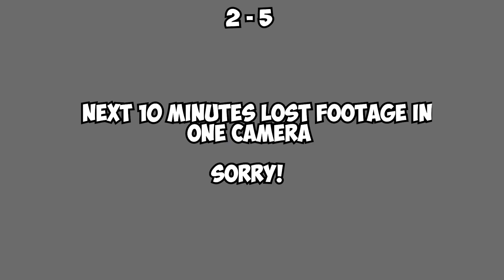Greenwich British & Vietnamese Football - Week 8 - Full Game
25th July 2023

4:54 0 - 1
5:35 0 - 2
11:49 1 - 2 Darren (Anubis)
19:09 2 - 2 Darren (Anubis)
20:55 2 - 3
29:10 2 - 4
36:05 2 - 5
40:35 3 - 5 ?
50:25 3 - 6
51:27 3 - 7
51:55 4 - 7 Darren (Anubis)
56:55 5 - 7 Darren (Anubis)
57:53 5 - 8
58:36 5 - 9
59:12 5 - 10